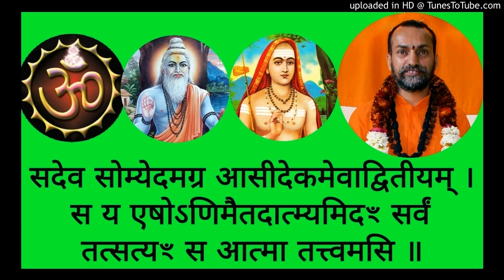Chandogyopanishad CUH 12b Swami Shantidharmananda Saraswati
Shankara Bhashyam CUH 12b    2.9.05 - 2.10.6